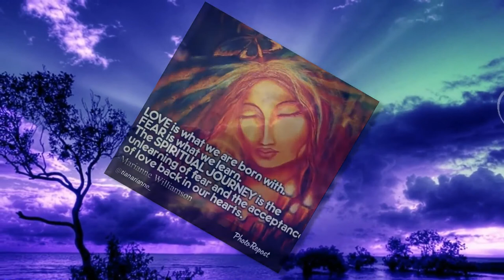FR JESU RAJ MESSAGE ON THE KINGDOM OF JESUS,THE CHURCH GOOD BAD CO EXIST 16th SUNDAY YEAR A